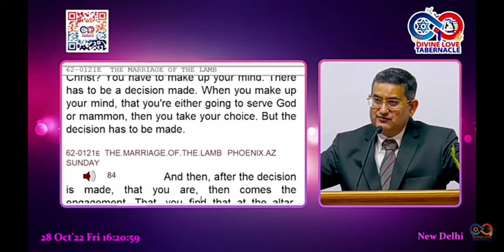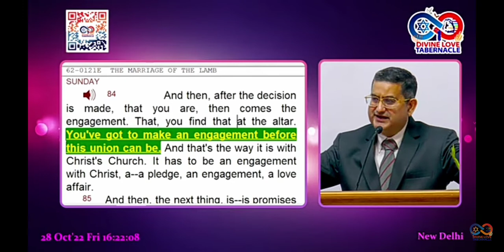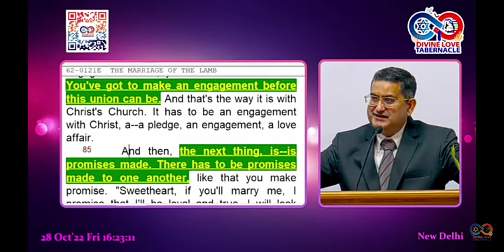Pastor Asheesh Lal (Delhi Church)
Pastor Asheesh Lal Message About Angament & Merriage